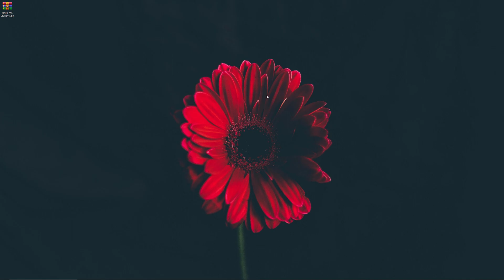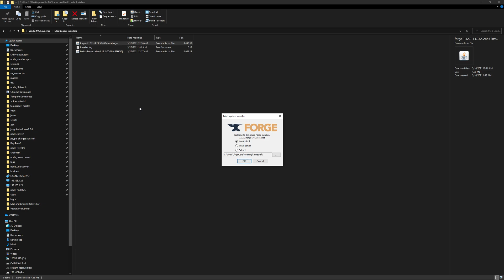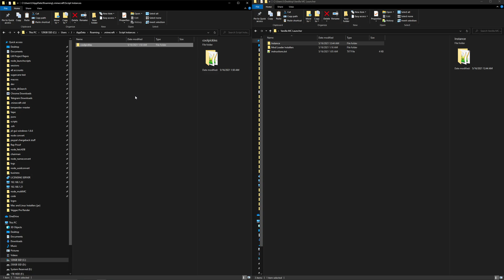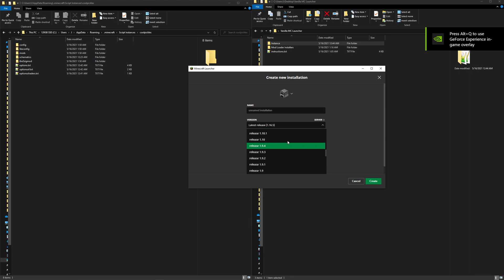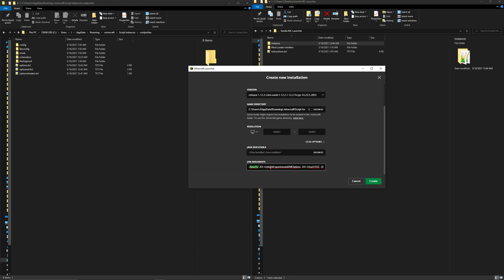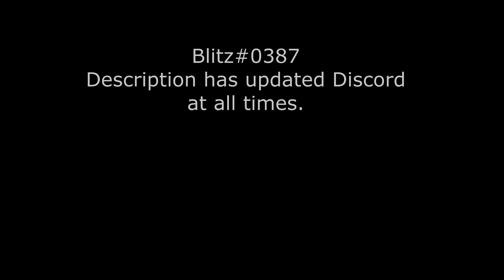Script Installation Guide - Default Minecraft Launcher Version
CURRENT DISCORD: Blitz#0387

This video is the right one to watch for you if you use Microsoft Minecraft accounts, and/or you have already tried to use the MultiMC Installers, but ran into some issues and could not fix them.

If you use Mojang accounts, and do not have MultiMC installed yet, please watch this video instead

MY JVM ARGUMENTS
-Xmx2G -XX:+UnlockExperimentalVMOptions -XX:+UseG1GC -XX:G1NewSizePercent=20 -XX:G1ReservePercent=20 -XX:MaxGCPauseMillis=50 -XX:G1HeapRegionSize=32M

TOOL DOWNLOADS

MOD DESCRIPTIONS

The 5zig Mod - This mod is used exclusively for it’s automatic reconnects. In some of the scripts I sell, the automatic reconnects feature is a paid-access addon, so if you are using a script where that is the case and you do not use automatic reconnects, you can disable this mod.

Baritone API - This is a required mod. Do not disable it.

EntityCulling - This mod helps increase performance by preventing the client side rendering of entities that are not relevant or within view distance, etc.

Fancy Block Particles - Counterintuitive to what the mod’s name suggests, this mod is actually used to remove block break particles from crops, which may result in a performance boost.

FoamFix - This mod makes some changes to how Minecraft works to make it work faster and more efficiently, and use less RAM.

FPS Reducer - This mod will reduce your FPS limit to 30 whenever you tab out of the game. This helps your computer’s performance when you are scripting while doing something else, as the game only needs to run at 30 FPS to run the scripts efficiently. When you tab back into the game, it will set your FPS limit back to whatever it was before you tabbed out.

GammaBright - This mod just enables fulbright. You can press G to toggle it on or off ingame.

In-Game Account Switcher - This mod adds an ingame account switcher tool that can be pretty useful at times.

Schematica - This mod allows you to load in schematics and render them ingame. Pre-included in the script instances are the schematics I use and recommend for building farms, cobblestone generators, etc.

LunatriusCore - This mod is a required utility mod for Schematica. If you are going to leave Schematica enabled, then you need to leave this mod enabled as well.

Macros - This is a required mod. Leave it enabled.

No Auto Jump - This mod disables the Auto Jump feature in Minecraft out of the box. If you are going to disable this mod, you should also disable Auto Jump in escape, options, controls, top right.

Optifine - I don’t think I need to explain this one. It increases your FPS and makes the game look better.

Proxy Server - This mod allows you to connect accounts to servers through SOCKS proxies. In layman’s terms, it allows you to mask your account’s footprints, and disguise them as all being from different computers/different locations to any server you connect to. If you do not use proxies, then this mod does nothing for you, but it also does not impact the game in any quantifiable way.

ReAuth - This mod allows you to provide your account’s login details, which the mod will use whenever you disconnect from a server to refresh and validate your login token. It prevents the Invalid Session error from occurring, if you configure it with your account’s login details. It is compatible with the 5Zig Mod and my automatic reconnects features, so using this mod in tandem with 5Zig’s automatic reconnects allows your accounts to effectively run 24 hours a day, 7 days a week, indefinitely.

SkyBlock Addons - This mod just adds some small utility and quality of life features that are custom made for Hypixel SkyBlock. All of the features this mod adds that are considered “blacklisted modifications” are disabled out of the box. The main reason people use this mod is to lock their slots to prevent yourself from accidentally dropping any of your high quality items.

Ungrab Mouse Mod - This mod allows you to unlock your cursor from your game window without needing to alt+tab. It is very useful. You can “ungrab” or “regrab” your cursor by pressing U.